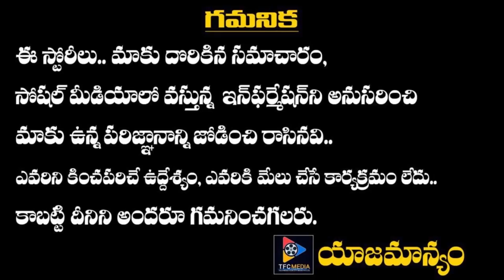Commitment Telugu Movie Review || Telugu Full Screen